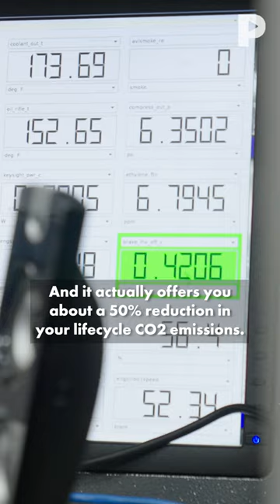Reducing Carbon Emissions for Trucks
This startup is enabling diesel engines to run on renewable, low-carbon fuels, such as ethanol and methanol, without sacrificing power or efficiency.

By using these fuels, ClearFlame's tech significantly reduces carbon emissions, as well as harmful pollutants such as particulate matter and nitrogen oxides.